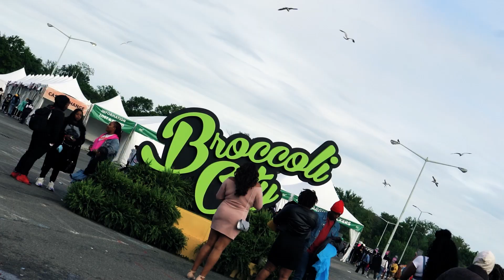Broccoli City Festival Recap 2022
Shot and edited by myself, includes Gunna, Don Toliver, Tems and more.